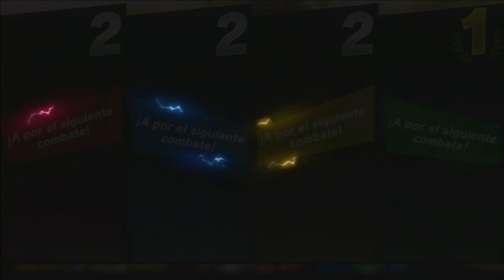Como NO jugar al Smash Bros Ultimate a 4 jugadores o players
Buenas gente,

Aqui otra vez intentando jugar a un juego sin tener ni idea de los controles. Aunque un par de nosotros eramos veteranos, esto no nos valio para nada. Los nuevos minimandos de switch eran complicados de hacerse con ellos.

Espero os guste y sobre todo participeis.

Con la colaboracion de Mikel, Aing... osea Free y un tal toshi que creo que algo dijo.